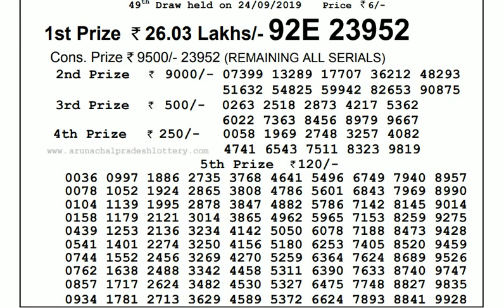Lottery Live I Lottery Results I Sombad Lottery 11.55am 04.00pm 08.00pm gdn